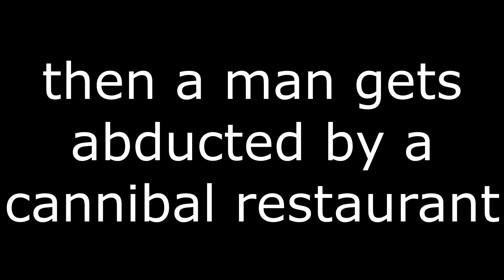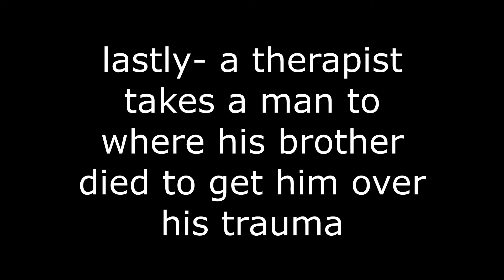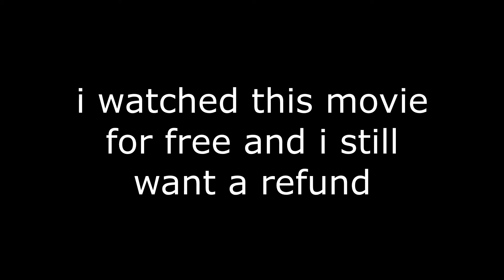WORST FUNNIEST HORROR MOVIES EVER - PART 2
WTF CLAIRE